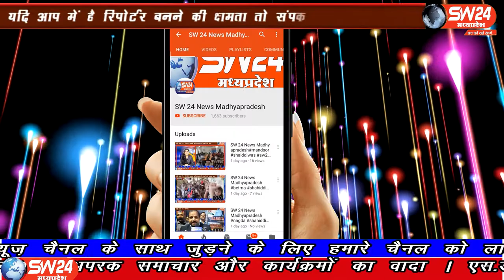SW 24 News Madhyapradesh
देपालपुर के मंगलवारीया हाट में वहां के रहवासी शासकीय सुविधाओं से दूर अपना जीवन यापन कर रहे हैं जहां एक और नगर परिषद स्वच्छता में नंबर वन आने की कोशिश कर रही है। देपालपूर से संवाददाता की रीपोर्ट